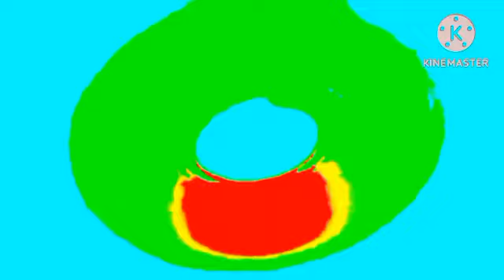Intel Inside Effects G Major 5